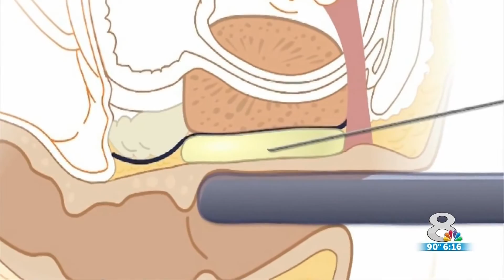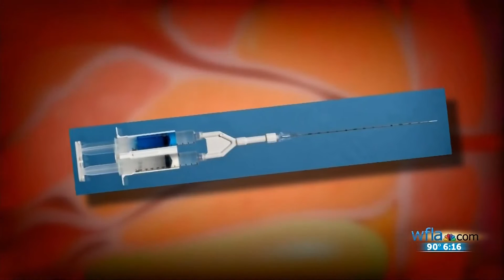WFLA Features New Technology at 21st Century Oncology - EXPIRED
WFLA-TV in Tampa/ St. Petersburg talk about using SpaceOAR at the Lakewood Ranch Radiation Oncology Center for patients receiving radiation treatment for Prostate Cancer.

John Rogers speaks with Bill Nagler and Dr. John Sylvester.